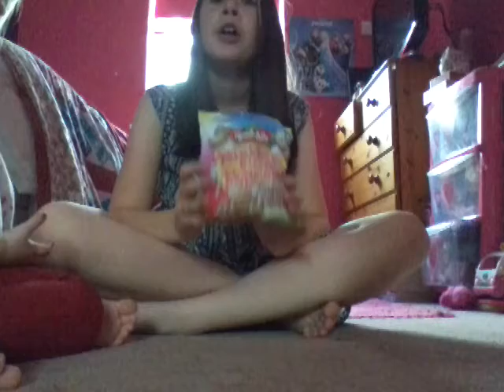Birthday cake popcorn?!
Hope you enjoyed this video of me and my sister trying this weird popcorn.